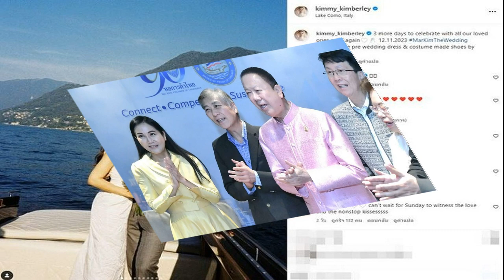ต่อ ขนลุกพรึ่บ แอฟ โทรสายตรงมาหา หวั่นพูดมากไป หลังตอบเรื่องรัก นนกุล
เรียกว่า ต่อ ธนภพ เป็นอีกหนึ่งผู้กุมความลับ เรื่องความสัมพันธ์ระหว่างพี่สาวคนสนิท แอฟ ทักษอร และ นนกุล ชานน มาพักใหญ่ ล่าสุด นนกุล ได้ออกมาประกาศชัดเจนแล้วว่า ตอนนี้กำลังเดินหน้าจีบ พี่แอฟ และคุยศึกษาดูใจกันแล้ว ท่ามกลางความยินดีๆ ของแฟนๆ ที่ต่างลุ้นและเชียร์คู่นี้มานาน รวมทั้ง หนุ่มต่อ ที่มองว่าเป็นเรื่องที่ดีไม่ว่าคู่ของใครก็ตาม และขอออกตัวไม่อยากพาดพิงถึงความรักของใครมาก เพราะก่อนหน้านี้ พี่แอฟ เคยโทรสายตรงมาถึงตนแล้ว

ล่าสุดวันนี้(10พ.ย.66) ต่อ ธนภพ ที่มาร่วมงาน ลาซาด้า แถลงข่าวแคมเปญ “11.11 เซลใหญ่สุดอลังแห่งปี” ณ ลานพาร์ค พารากอน ศูนย์การค้าสยามพารากอน โดย ต่อ เผยว่า “ผมไม่ได้ปิดอะไรเลย แต่ผมแค่รู้สึกว่าไม่ได้มีความจำเป็นจะต้องพูด เพราะมันไม่ใช่เรื่องของเรา แล้วสัมภาษณ์(นนกุล)ไม่ได้ดูนะครับ ก็ยิ่งไม่มีความคิดเห็นเข้าไปใหญ่ ผมรู้สึกว่าทุกอย่างที่เกิดขึ้นมันดีเสมอครับไม่ว่ามันจะออกทางไหน มันเป็นเรื่องที่ชิลมาก แล้วมันไม่ใช่เรื่องของเรา ก็ปล่อยให้มันเป็นไปตามธรรมชาติน่าจะดีกว่า มันเป็นเรื่องของคนสองคน นนก็เคยปรึกษาผม แต่ขอไม่บอกว่าเรื่องอะไรครับ”

เราก็เป็นที่ปรึกษาให้กับทางพี่แอฟด้วยเหมือนกัน? “เอาจริงๆ ทุกคนคิดมาก คนเราไม่จำเป็นจะต้องปรึกษาเรื่องความรักตลอดเวลา มนุษย์เราทุกคนสามารถรักคนอื่นเป็นด้วยตัวเอง เพราะฉะนั้นสิ่งที่เขามาปรึกษาเรา มันอาจจะไม่เกี่ยวเรื่องของเขาเลย อาจจะเป็นเรื่องอื่น เช่น พี่ครับ ผมสนใจอยากชวนพี่เล่นซีรีส์ อาจจะเป็นอย่างนั้นก็ได้ใครจะรู้ ไม่ได้มีอะไรสปอยล์นะครับ ถ้ามันออกมาก็เท่ากับสปอยล์เอง แต่ถ้ามันยังไม่ออกมาก็ไม่เท่ากับสปอยล์
นนกุลเปิดตัวแล้วคนก็ชื่นชม? “นั่นเป็นเรื่องที่ดี ผมว่าคนเราเจอความรักที่ดีไม่ว่าจะคู่ของใครก็ตาม เราควรได้แรงซัพพอร์ต การที่ทุกคนมีความรักที่ดีมันเป็นเรื่องที่ดี มันไม่มีใครอยากเจอความรักไม่ดี”

ยินดีกับพี่สาวของเรา? “ผมรู้สึกว่าตั้งแต่อีเวนต์รอบที่แล้ว ก็แอบกลัวเหมือนกันว่าตัวเองจะพูดมากไป เพราะสุดท้ายแล้วมันไม่ใช่ชีวิตเรา เรากลัวเหมือนกันนะ ยังดีที่พี่เราโอเคอยู่ เราไม่รู้ว่าเราพูดเยอะๆ เดี๋ยวเขาไม่โอเค มันจะไม่ดี ให้ผมรักษารีเลชั่นอันดีไว้กับทุกคนเถอะ”

หลังจากที่ให้สัมภาษณ์ครั้งที่แล้วได้คุยกับพี่แอฟ? “คุยครับ สายตรงมาเลย ขนลุกอย่างนี้เลย ชื่อขึ้นปั๊บ ลุกพรึ่บ ตอนนั้นเราก็ตอบด้วยสัญชาตญาณมากๆ ไม่น่าพูดอะไรไม่ดีหรอกมั้ง แต่พอได้เห็นชื่อเขาโทรมา มีความไม่แน่ใจ อุ๊ย มีอะไรหรือเปล่า เกิดอะไรขึ้น แต่สุดท้ายคือเขาไม่รับสายผม ผมจะโทรไปแฮปปี้เบิร์ธเดย์เขา แค่นั้น ที่เขาโทรมาแล้วเราขนลุก คือคิดไปเอง(หัวเราะ) มีคุยเรื่องสัมภาษณ์นิดหน่อย แต่ไม่ลงดีเทลแล้วกันเนอะ”